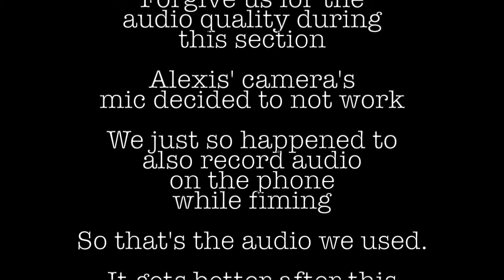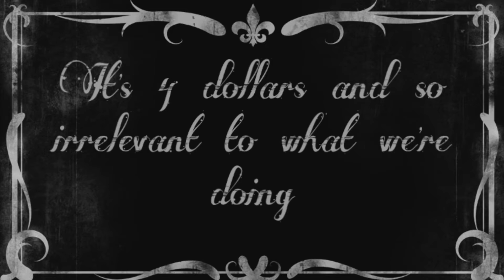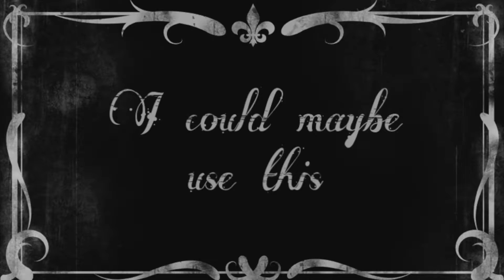Goodwill & a Princess Theme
Meg and Alexis draw a random Disney Princess and a random theme from a bowl. They go to Goodwill to find clothing that blends the two.